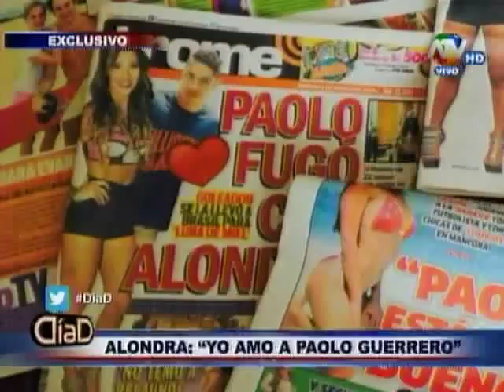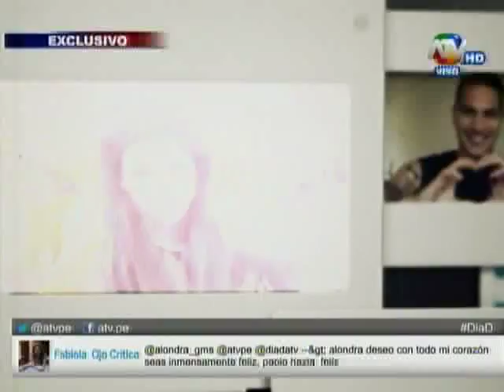Alondra García Miró: "Yo amo a Paolo Guerrero" - Día D